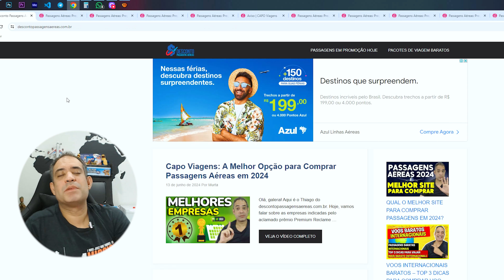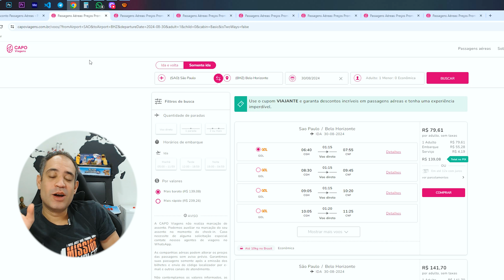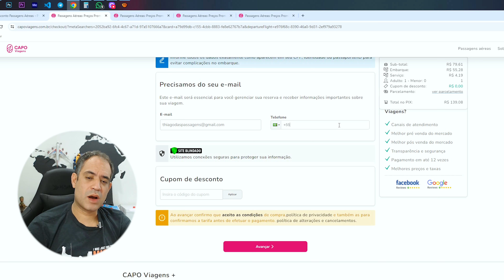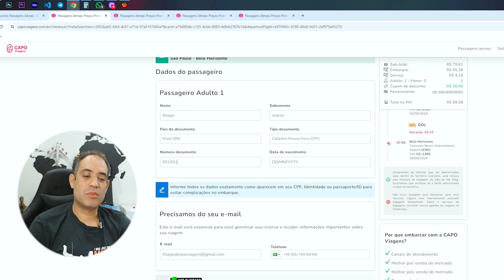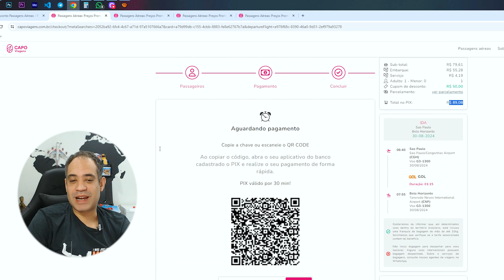PASSAGENS A R$89,00! INACREDITÁVEL ESSA PROMOÇÃO RELÂMPAGO! POUCAS PESSOAS VÃO CONSEGUIR PEGAR!